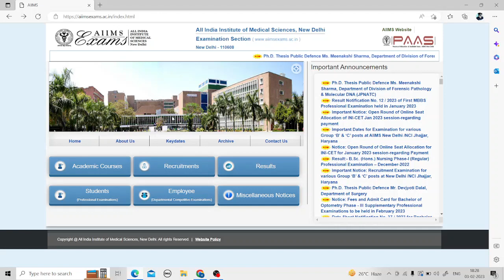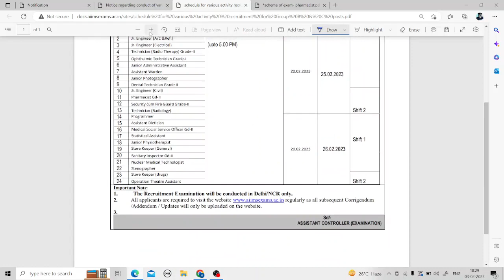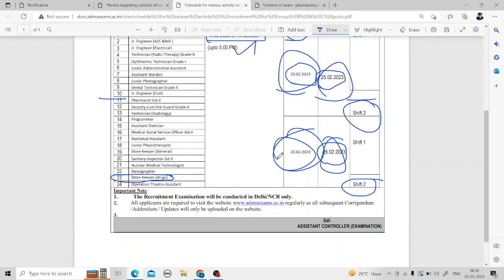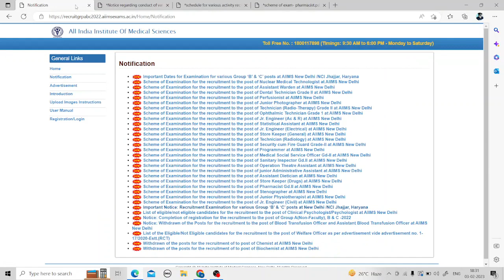AIIMS Pharmacist Recruitment || aiims pharmacist vacancy 2023 || AIIMS Pharma Govt. Jobs 2023 || Job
About video:-
govt pharmacist
AIIMS Pharmacist
AIIMS Pharmacist Recruitment
pharma jobs
pharmacist recruitment 2023
pharmacist jobs
pharmacy job
pharmacist vacancy
pharmacy vacancy